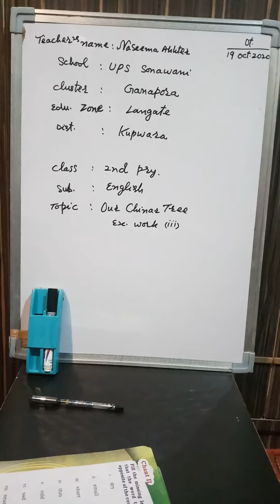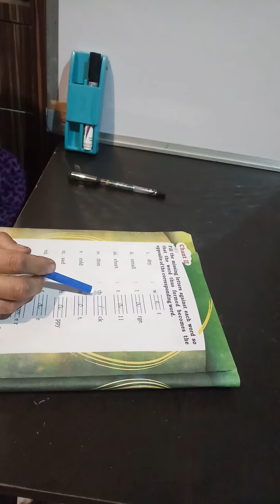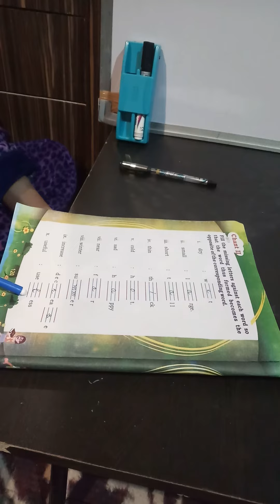Title Our Chinar tree Exercsie work(3)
Tutor-mrs Naseema Akhter Class-2nd
Sub-English